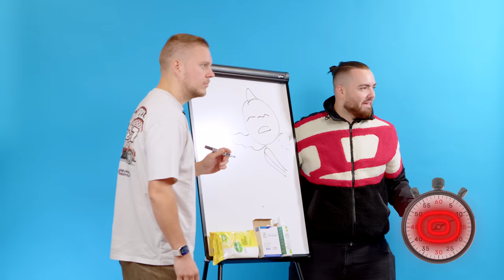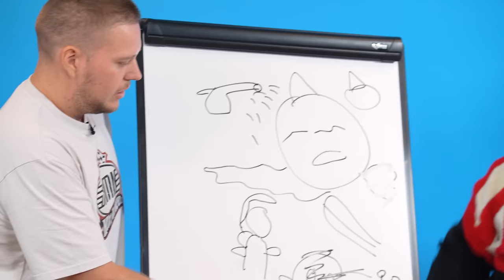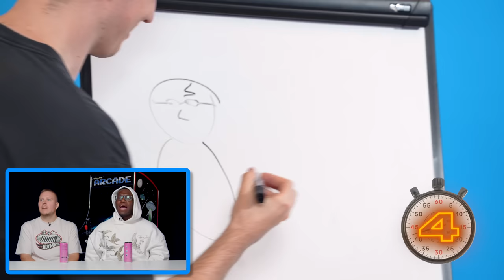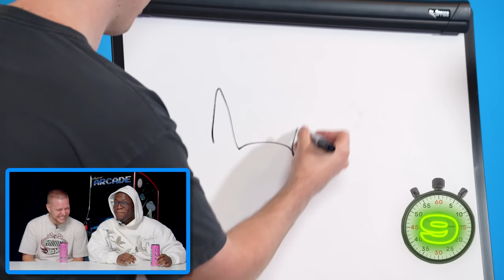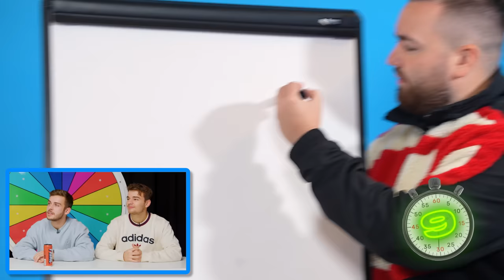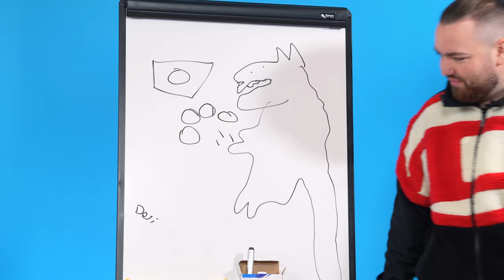THE GREATEST GAME SHOW ON YOUTUBE!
Who should be on my next Game Show?

Simon/Miniminter/mm7games